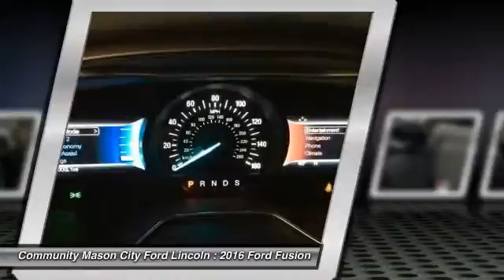2016 Ford Fusion Clear Lake Mason City FG093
Don't miss this 2016 Ford Fusion. It's equipped with Automatic transmission and features a BRONZE_FIRE_ exterior. With 1 miles, You'll want to take this car home. Make a great choice today.